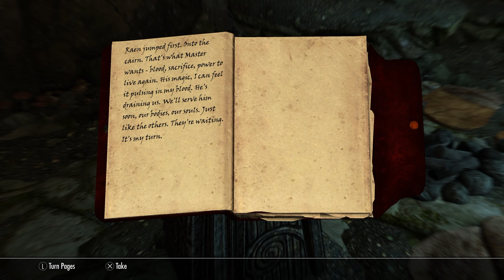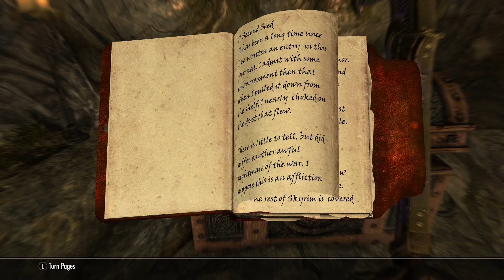These orphans really need our help | Skyrim: Anniversary Edition (Action Role Playing Game)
Skyrim was developed using the Creation Engine, which was rebuilt specifically for the game. The team opted for a unique and more diverse open world than Oblivion's Imperial Province of Cyrodiil, which game director and executive producer Todd Howard considered less interesting by comparison. Upon release, the game received critical acclaim, with praise for its character advancement, world design, visuals, and dual-wielding combat. Criticism targeted the melee combat, dragon battles, and numerous technical issues present at launch. The game shipped over seven million units within the first week of its release and had sold over 20 million units by June 2013. It is considered one of seventh generation console gaming's most significant titles and one of the greatest video games ever made.

Three downloadable content (DLC) add-ons were released: Dawnguard, Hearthfire and Dragonborn, which were bundled along with the base game into The Elder Scrolls V: Skyrim - Legendary Edition released in June 2013. A remastered version, The Elder Scrolls V: Skyrim - Special Edition, was released for Windows, PlayStation 4 and Xbox One in October 2016, with all three DLC expansions and a graphical upgrade. A port for the Nintendo Switch was released in November 2017. A separate virtual reality-only version, The Elder Scrolls V: Skyrim VR, was released in November 2017 for PlayStation VR, and for Windows-based VR headsets in April 2018. In addition, the Special Edition was released on PlayStation 5 and Xbox Series X/S as part of the compilation The Elder Scrolls V: Skyrim – Anniversary Edition in November 2021, and for Nintendo Switch in September 2022. A new video game in the series, The Elder Scrolls VI, is currently in development.